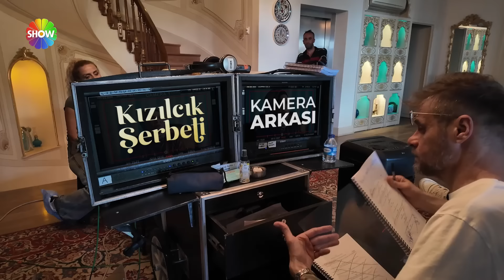KızılcıkŞerbeti setinden eğlenceli Kamera Arkası 🎬